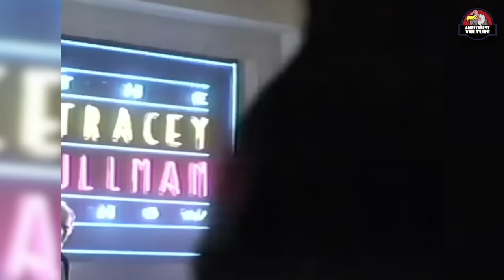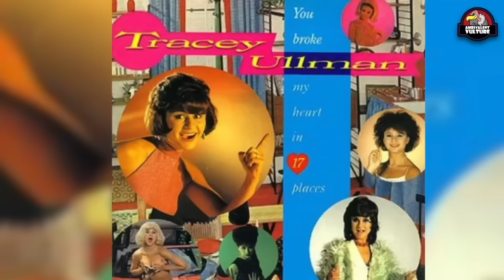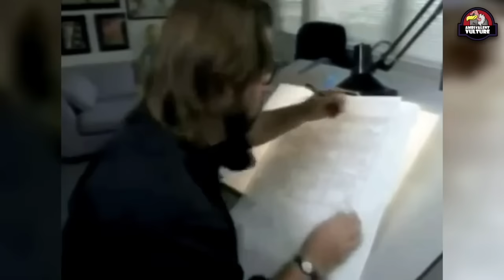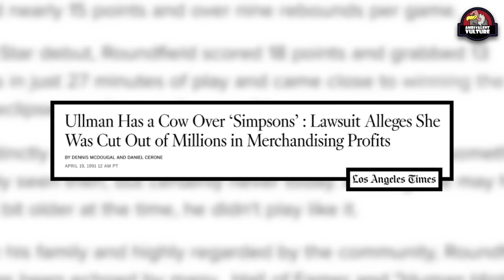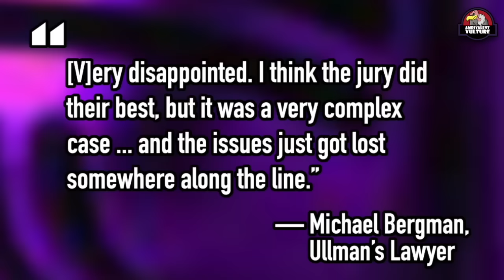Why Tracey Ullman HATES 'The Simpsons' (Yet, Also INSISTS on Getting Credit for the Show's Success)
Blending sketch comedy, musical numbers and dance routines, “The Tracey Ullman Show” is a variety series, which aired weekly from April 1987 to May 1990.  The show was conceived and co-created by veteran television producer, James L. Brooks, as a means to highlight the titular star of the show and her multi-faceted talents.  However, the series instead became famous for being “that show” that “The Simpsons” started on.

Originally, “The Simpsons” were only supposed to be brief wraparounds, as “The Tracey Ullman Show” transitioned in an out of commercials, though the shorts were eventually given their own segment on the series.  Ultimately, “The Simpsons” shorts proved significantly more popular than the ullman show itself.  And, while “The Simpsons” went on and became a cultural phenomenon, shaping television history, “The Tracey Ullman Show” drifted into obscurity, becoming just a footnote in the history of “The Simpsons”.

Understandably, given the usual circumstance of having her own show upstaged by what was effectively filler, Ullman has always had an unusual relationship with "The Simpsons”.  Predictably, as it became clearer and clearer that a significant portion of people — if not the vast majority of people — were tuning into her show to watch the shorts, Ullman was jealous, and even bitter about the success of “The Simpsons”, which she felt was at her expense.

Publicly, Ullman appeared fine with the attention that “The Simpsons” received.  However,
behind closed doors, members of the Ullman’s staff were well aware of how exactly she about for the shorts….and her attempts to undermine the cartoon’s success.

Then, after “The Simpsons” became a sitcom, right when “The Simpsons” were at the height of their popularity in the early 90s, things between Ullman and “The Simpsons” turned ugly, when Ullman took legal action against the show — over intellectual property relating to a cartoon that she had no creative involvement with, and, as it would be revealed years later, actually hated.